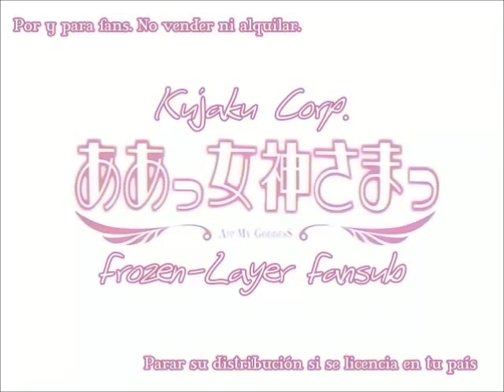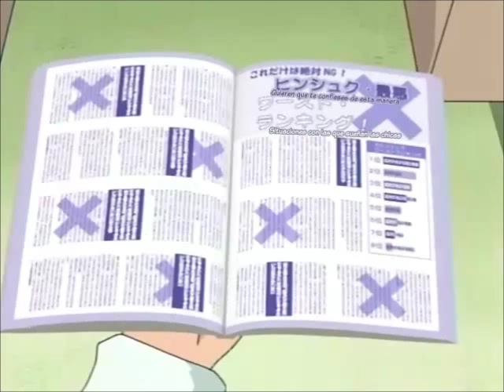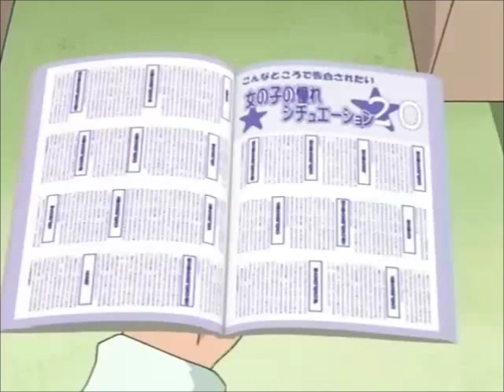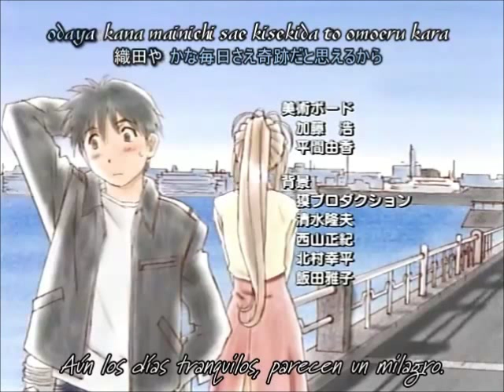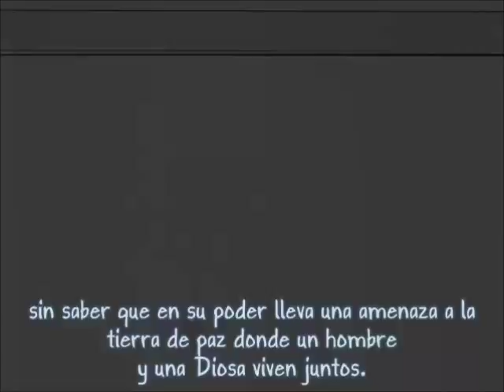Ah! My Goddess (1era TEMPORADA) CAPITULO 5 Sub Español en HD 2/2